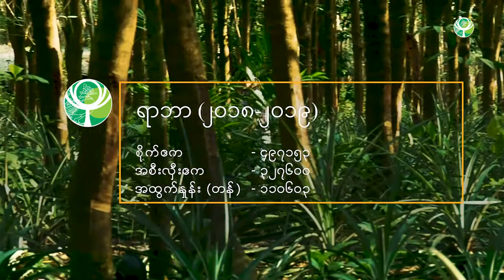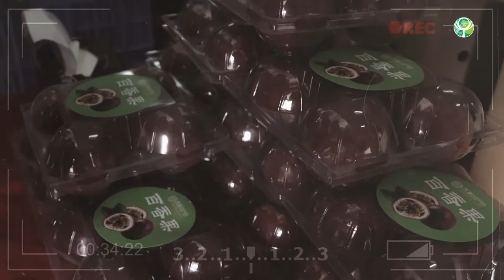Commodity Center Documentary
In 2019, NEI brought together a group of key stakeholders in Mawlaymine to explore potential to develop a commodities exchange center (CEC) in the city. A CEC is a platform for trading in agricultural goods and raw materials.

Commodity exchanges bring together buyers; sellers, producers, traders & dealers; not to fix prices or make profits, rather to register the prices commodities are getting in real time in the marketplace.

A commodities exchange is an open platform allowing for demand and supply forces to register the prices of specific commodities.

NEI realizes that CEC’s offer communities important advantages for economic development. This includes,
    Provides a stable marketplace that offers continuity
    Regulates trading
    Collects and disseminates market information
    Grades commodities
    Enhances food security
    Lessens risks for commodity producers
    Helps advance an economy –particularly an agricultural or commodity based economy.

In 2019, NEI organized a study tour for  30+ stakeholders  to observe and learn from CEC’s operating in parts of Myanmar and China.